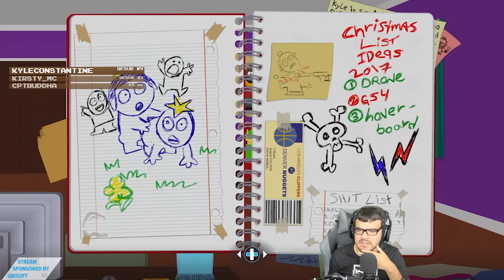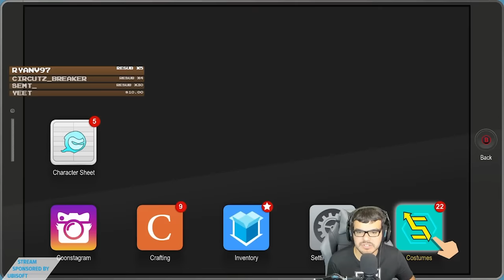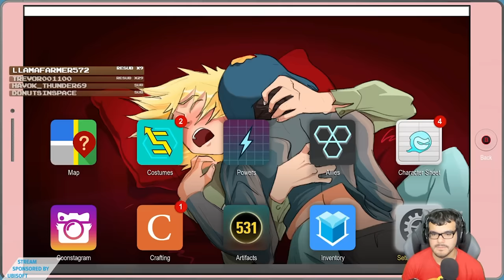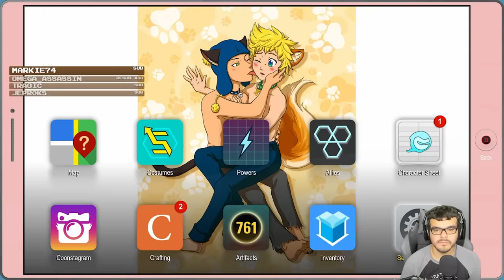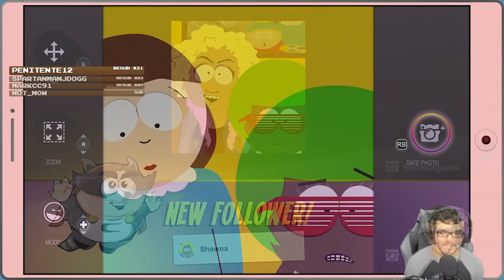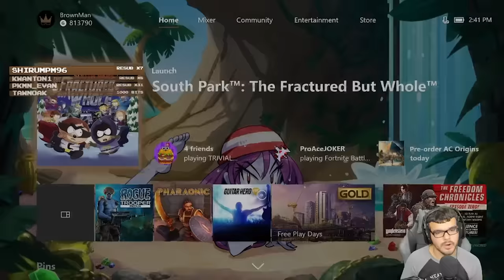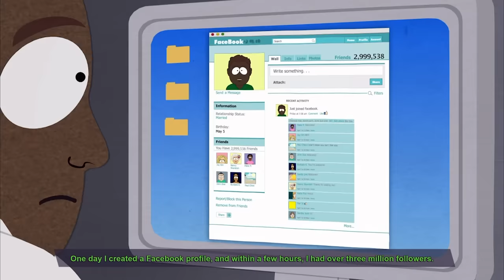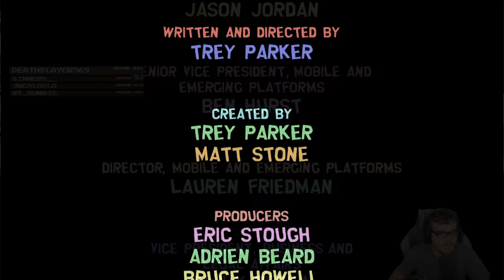South Park: The Fractured but Whole Highlights | Oct 2017 - July 2018